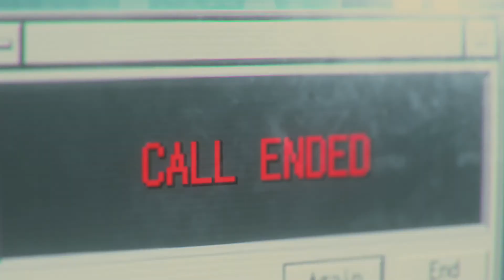OH YOU GOTTA BE KIDDING ME RESIDENT EVIL 3